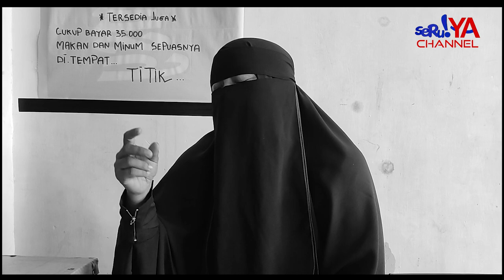Kisah Pilu Dibalik Perjalanan Hidup Ummy Sinta, Pemilik Warung Makan " Dapur Umsy" Palopo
Disaat ia berada dititik terendah, keteguhan hatinya kembali diuji. Ditinggal suami ketika ia sangat butuh dukungan. Hingga iapun terpaksa menjadi org tua tunggal untuk anak semata wayangnya. Mencoba Merajut Asa Melalui Kuliner, Akhirnya Ia Mampu Bangkit Dari Keterpurukan. Tonton Kisah Selengkapnya dan semoga menjadi inspirasi bagi kita semua..